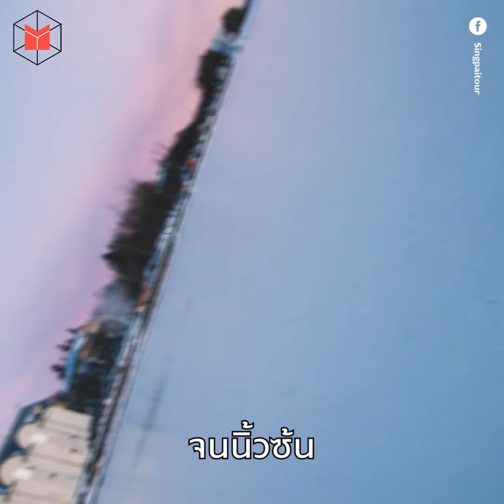เพราะการเที่ยวเต็มไปด้วยเรื่องไม่คาดฝัน ฟังเรื่องเที่ยวที่ไม่เพอร์เฟกต์ ใน Survival Trip| The MATTER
“คืออย่างบางคน คาดหวังว่าเวลาเราไปเที่ยวที่นี่ปั๊บ หูย ต้องเจอแต่สิ่งดีๆ งามๆ แต่ว่าพอเราได้ไปสัมผัสจริงๆ แล้ว เรารู้สึกว่า เราไม่ได้เห็นแต่มุมดีๆ เราไม่ได้เห็นแต่ความสวยงามเท่านั้น”
เมื่อการไปเที่ยวไม่ได้มีแต่เรื่องสวยงาม เก๋ไก๋ ถ่ายรูปลงไอจีสวยๆ แต่มีประสบการณ์แปลกๆ ที่อาจไม่เป็นไปตามแผนที่วางไว้ ทอม— จักรกฤต โยมพยอม จึงชวนแขกรับเชิญหลากหลายคนมาร่วมเล่าประสบการ์ณการท่องเที่ยวสุดโหด
ติดตามฟังพอดแคสต์รายการ The Survival Trip เที่ยวนี้มีเรื่อง ได้ทุกวันพฤหัสบดี ที่ Salmon Podcast นะ